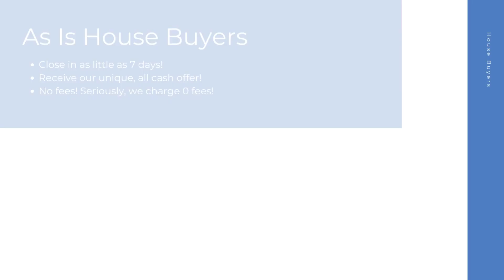House Buyers Henderson Kentucky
At House Buyers, we are fast house buyers and are interested in houses, townhouses, condos, and many other properties in Henderson KY. Repairs are not needed because we purchase homes as-is! Connect with our cash house buyer team for your all cash offer and get started today! We look forward to hearing the details of your property.

Cash House Buyers Henderson KY

House Buyers In My Area Henderson KY

Cash House Buyers Near Me Henderson KY
We are known as one of the best online house buyers Henderson KY!

Here at House Buyers, we put the sellers needs first. We have helped many home sellers across Henderson KY since 2013 sell their homes fast. As fast and easy house buyers, our team here at House Buyers can't wait to connect with you and create an all cash offer for your house.

Local House Buyers:

Henderson, KY

House Buyers Knows About:
house buyers Henderson KY
house buyer Henderson KY
house buyers near me Henderson KY
cash house buyer Henderson KY
best online house buyers Henderson KY
local house buyers Henderson KY
house buyers for cash Henderson KY
house buyers cash Henderson KY
online house buyers Henderson KY
cash house buyer near me Henderson KY
as is house buyers Henderson KY
simple house buyers Henderson KY
cash house buyers reviews Henderson KY
fast and easy house buyers Henderson KY
fast house buyers Henderson KY
house buyers website Henderson KY
quick house buyer Henderson KY
house buyers fast Henderson KY
cash home buyers near me Henderson KY
home buyers near me Henderson KY
cash home buyers Henderson KY
home buyers Henderson KY
as is home buyers near me Henderson KY
home buyers in my area Henderson KY
cash home buyers in my area Henderson KY
cash home buyer Henderson KY
home buyer near me Henderson KY